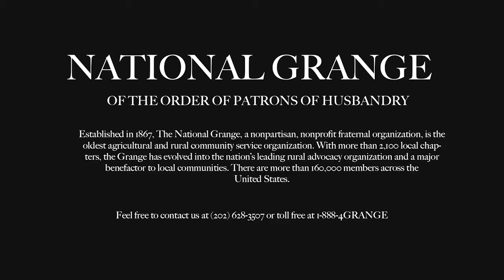2014 Youth Regional - Ashley Mohn (God made a Granger)